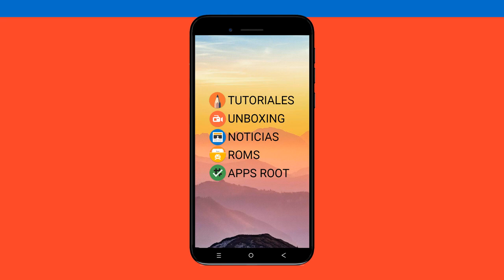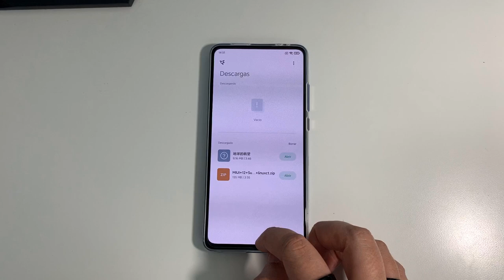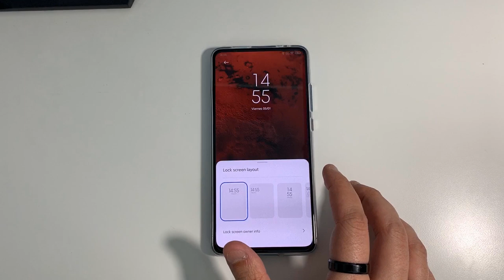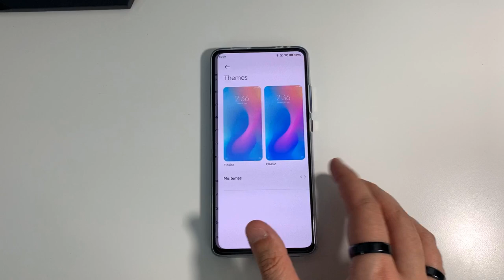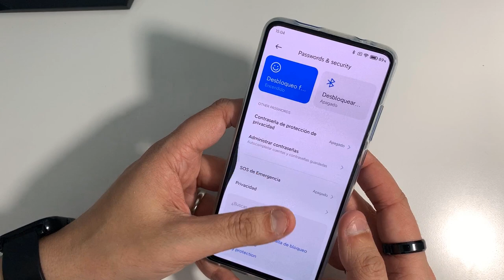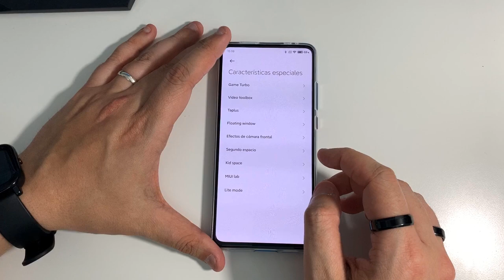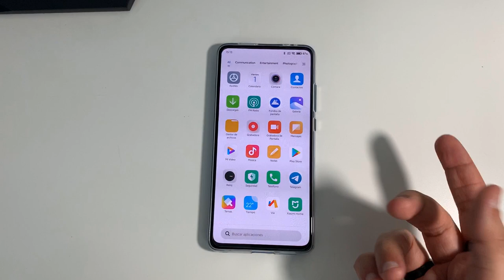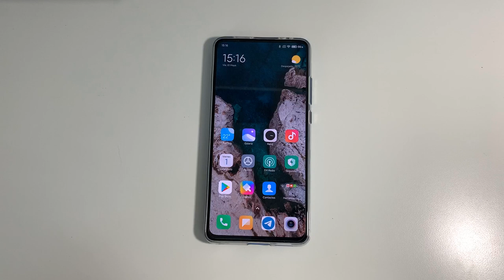MI9T - ROM REVOS MIUI 12 ESPAÑOL (ANALISIS Y TODAS SUS NOVEDADES)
📑 DESCRIPCIÓN 📑

Muy buenas chicos. Hoy os traigo todas las novedades de MIUI 12 de la mano de RevOS MIUI 12 (la cual ya no da soporte para las ROMS MIUI 11) . Aquí te mostraré todos los secretos que hay ahora mismo sobre MIUI 12 , su nuevo diseño , menú y aplicaciones… ¿Se te hace la boca agua verdad? ¿A que esperas para ver el vídeo? :)

📑 INSTALACIÓN 📑

¡RECUERDA! Si quieres que suba la instalación de esta ROM , dejame un like y un comentario y próximamente tendrías como disfrutarla en tu dispositivo.

💲 DONACIONES 💲